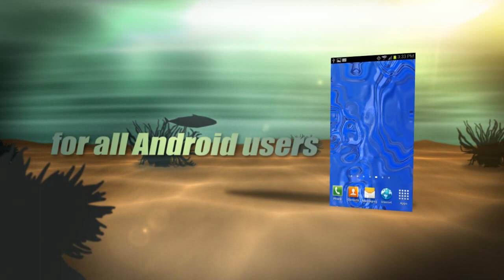Touch the Live Water Wallpaper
Tap your finger on the screen saver and watch the live puddle of water move FREE!

Enjoy the live drops fall right onto your phone and blend in with wallpaper free

Touch the Live Water Wallpaper comes with interactive effects, you can control in your settings option!

This is simply the very best Touch the Live Water Wallpaper you will ever install for FREE onto your Android phone.

Save this wallpaper, background and image right onto your phone as a screen saver by retrieving from your "SETTINGS" tab(go to live wallpapers)--SIMPLE AS THAT!!

Simply put, you will be insanely impressed with the motion wallpapers of actual authentic Motion Rain Drops effects that has ever been displayed on Google Play. Watch the moving colorful raindrops twinkle down on a breathtaking autumn day.

You control the size and speed of the authentic rain drops.

You can save this live motion wallpaper and set as a background image so that you will never get bored of a "still" image again.

We have several featured settings for you to enjoy as well.

Place your finger on the screen and move the colorful raindrops into any direction you prefer. The raindrops and will follow your finger around the screen.

Setting options include:

RAIN DROP SIZE

FREQUENCY OF RAIN DROPS

ENABLE TOUCH TOGGLE

ENABLE RANDOM RAIN DROPS

CHOOSE THE SPEED OF THE RAIN DROPS

You need to install this right now to enjoy this very accurate looking Colorful Motion Rain Drops LWP

We hope you enjoy this wonderful high quality soundboard application as much as we did making it for you!

Please don't hesitate to notify us if you have any questions.  Please save this application onto your phone as we will be upgrading this application on a monthly basis with new sounds and photos.

We ask that after playing with this application that you leave a positive review so that other users can benefit from your comments and enjoy this very top quality animal soundboard application.

This is ad supported so we can pay our bills

We want to keep the app completely free, In order to keep free is ad supported and may contain ads in the notification tray and or home screen. This will help keep it free and help us bring you more cool apps like this in the future.

every mobile landing page that the user is directed to has an "unsubscribe" link at the bottom, which opts-out a user with a single click.